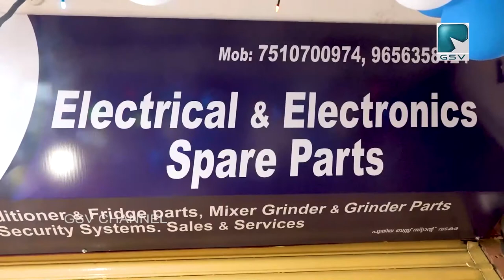AVK സെയിൽസ് & സർവീസ്... ഇലക്ട്രോണിക്സ് ഉപകരണങ്ങളുടെ വിപുലമായ ഷോറൂം വടകരയിൽ പ്രവർത്തനം ആരംഭിച്ചു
AVK സെയിൽസ് & സർവീസ് എന്ന പേരിൽ ഇലക്ട്രോണിക്സ് ഉപകരണങ്ങളുടെ വിപുലമായ ഷോറൂം വടകരയിൽ പ്രവർത്തനം ആരംഭിച്ചു